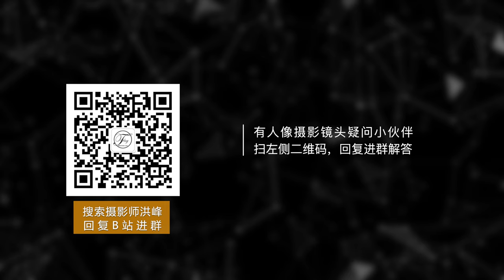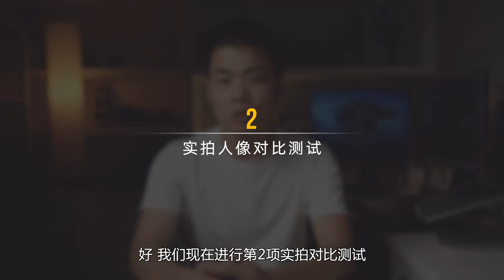35mm 50mm 85mm人像鏡頭實拍小姐姐對比 妳更喜歡哪個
這期視頻我會用最簡潔的辦法給大家帶來三支常用的人像鏡頭35mm 、50mm、85mm 鏡頭的人像實拍對比，盡可能給大家展示清楚這三支人像鏡頭的區別。
想學習更多人像攝影幹貨內容，請關註公眾號：攝影師洪峰
公眾號&微博&油管：攝影師洪峰

我目前在用的相机：
索尼A7C2：
索尼A7M4 ：
索尼A7R V：

目前在用的镜头：
索尼Sony FE 24-70mm F2.8 GM II Lens：
索尼Sony FE 70-200mm F2.8 GM OSS II：
Sony FE 35mm F1.4 GM：
Sony FE 50mm F1.4 GM：
ZEISS Batis 85mm f/1.8：
Sony FE PZ 16-35mm F4 G ：

视频中使用的相机兔笼Camera Cage ：
SmallRig Camera Cage 斯莫格A7R V 兔笼：
SmallRig A7M4 斯莫格兔笼加上手提加HDMI线夹：

目前在用的三脚架：
视频三脚架大机器+：
视频三脚架微单用：
摄影三脚架性价比：
摄影三脚架好用：

正在使用的滤镜：
NiSi 77mm Swift True Color ND-Vario：
NiSi 72mm Swift System 1-9 VND Kit ：
NiSi 77mm Circular Black Mist 1/4 Strength：
NiSi 77mm True Color PRO Nano CPL：

正在用的麦克风：
猛犸Lark Max：
Rode Wireless GO II Dual Channel Wireless Microphone System：
Rode VideoMic NTG Camera-Mount Shotgun Microphone：
DJI Mic (2 TX + 1 RX + Charging Case)：
Shure SM7B：

我使用的灯光：
主光 Amaran 200X S COB Led Video
辅光 Aputure Amaran 100d LED Light Kit：
轮廓光 Amaran 100d S COB Video Light 100W：
效果光 Aputure Amaran 300c RGB COB Video：

正在使用的内存卡：
SanDisk 64GB Extreme PRO：
SanDisk 128GB Extreme PRO ：
SanDisk 256GB Extreme PRO ：
Sony CFexpress Type A 80G：

主要用的剪辑硬盘SSD：
剪辑硬盘SSD：